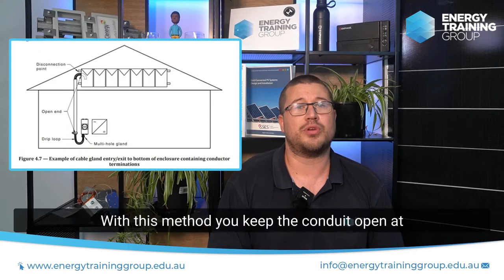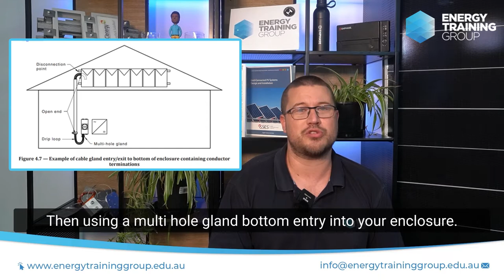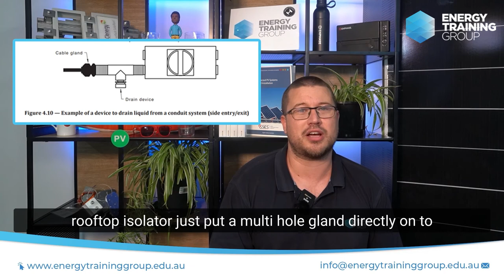Change In The Way Conduits Are Installed In AS5033:2021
Greetings from Energy Training Group!

We are here with a new video where our Head Trainer & Assessor, Brendan Laidlaw, Explain about the major change in AS5033:2021 for the way conduits are installed to prevent water accumulation inside of a DC isolator or inverter.